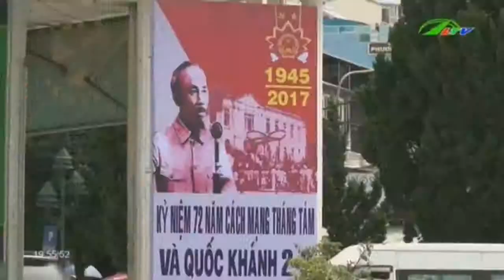Đà Lạt “Thổn thức” những khu phố bình yên Xã hội Lâm Đồng TV